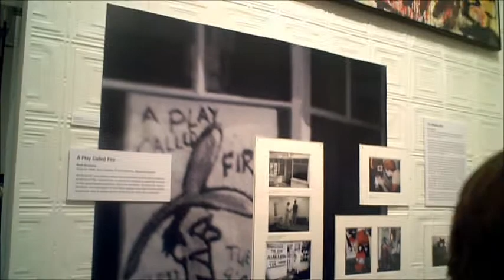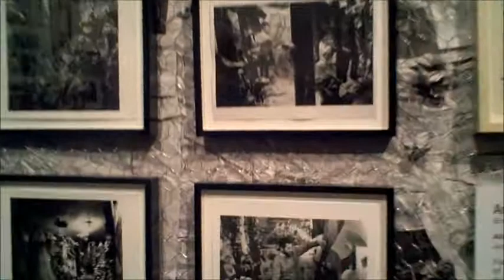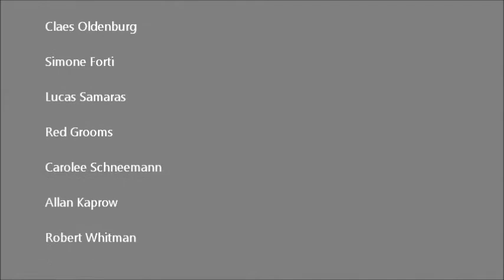PACE GALLERY - Happenings